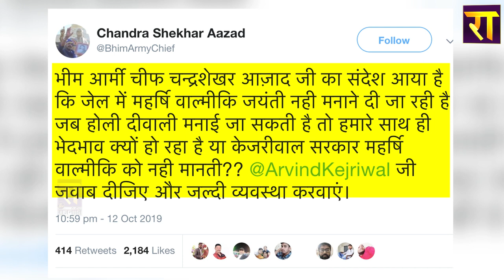भीम आर्मी के चंद्रशेखर रावण की Arvind Kejriwal को चेतावनी ! The Rajneeti